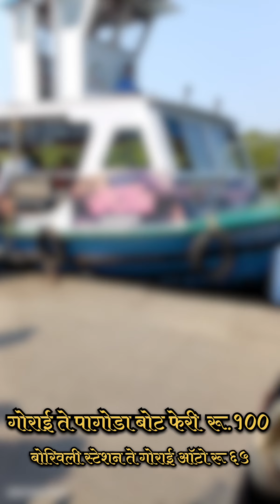Pagoda Mandir Borivali 😍❣️Global Vipassana Pagoda